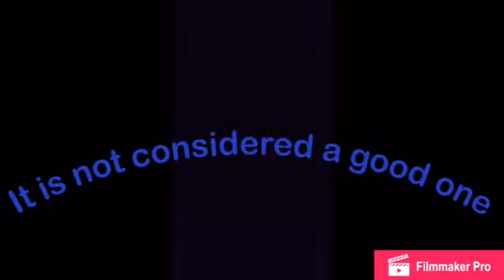Atticus the beast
N E W D O G ^_^